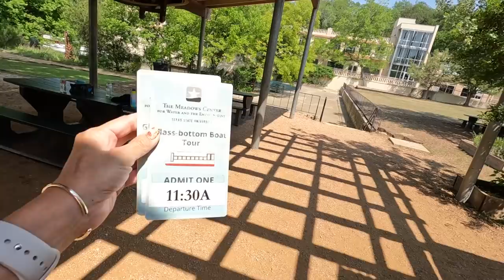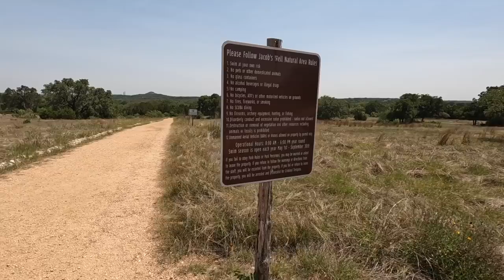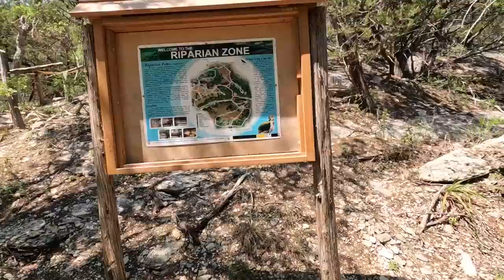Meadow's Center Glass Bottom Boats (Aquarena Springs) Wimberley & Jacob's Well Life With Favor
We paid for our tickets!
Adults: $9.75
2 and Under FREE
Texas State University Faculty, Staff, and Students: $5.00 with Valid ID
Private Group Boats - Reserve an entire boat for your group alone
Private Boat Tour - up to 20 people: $150.00  (registration required)

Adults $9.00 per person
Hays County Residents $5.00 (proof of residency)
Children ages 5-12  $5.00 per person
Children Ages 4 and under Free
Seniors 60+ $5.00 per person
Service members/veteran. $5.00 per person

HELLO~ Welcome. to the first vlog from New Braunfels! We will have a week long here at Rio Guadalupe RV Resort and River Tubing!  Will I get in the water? Wait and see!   LOVED this week and cannot wait to do it again!

Pull-Thru FHU 30/50 AMP C-42  –  Unit # is subject to change
May 12 - May 17, 2022 (5 nights) Adults: 2
Dates Item Rate Total
May 12 - May 15 Base Rate $55.00 x 3 nights $165.00
Fee - Online Booking Fee - $3.00
Tax - RV WORD - $8.25
May 15 - May 17 Base Rate $60.00 x 2 nights $120.00
Fee - Online Booking Fee - $2.00
Tax - RV WORD - $6.00
Pull-Thru FHU 30/50 AMP C-42 total $304.25

Favorite camping equipment: KEEP SCROLLING a bit more!

Wanting to pick this up(soon)

Want to rock some Life With Favor t-shirts or socks?

AMAZON STORE FRONT

Items mentioned:

Phone Case
Lanterns!!  I LOVE them

Our most used  & FAVORITE RV set up items:
Leveling Blocks
Rubber Leveling blocks
Wide x-chocks
wheel chocks
Sewer hose lift
Sewer hose
Sewer hose rubber ring
Sewer hose elbow
sewer hose drop ( helps the tension on the hose so it won't tear!)
Water hose
Water filter ( it's okay, looking for something better)
Water Pressure gauge

Blackstone: my exact one
Blackstone - smaller but awesome! May pick this one up and leave the bigger one for home use! Truly a fantastic grill!
Gas extension hose ( grill comes with a 3 foot hose, use the linked hose as a replacement when you need more length)
Connection: Must have this for the hose above